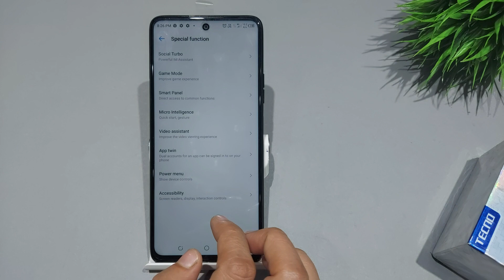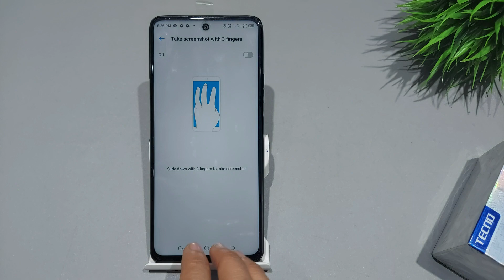Take 3 finger screenshot in tecno camon 17 pro | tecno camon 17 me 3 finger screenshot kaise le